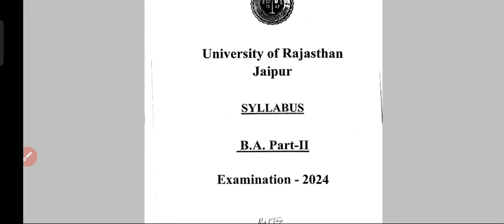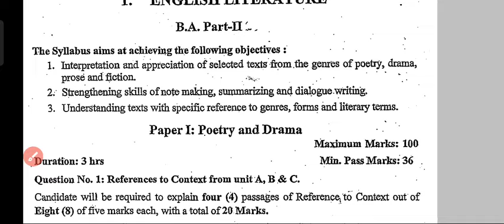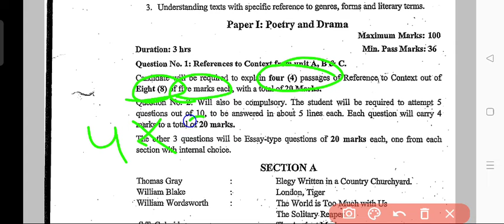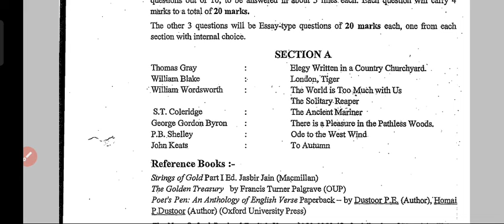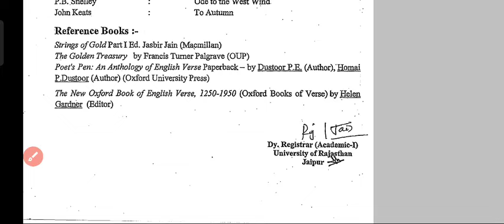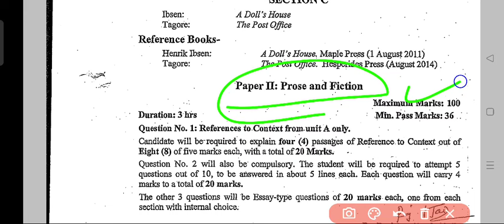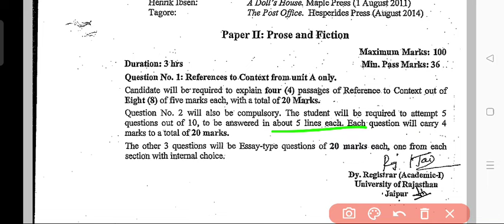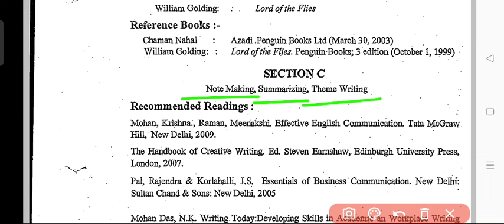BA 2nd Year English Literature Detailed Syllabus 2024||Rajasthan University Jaipur